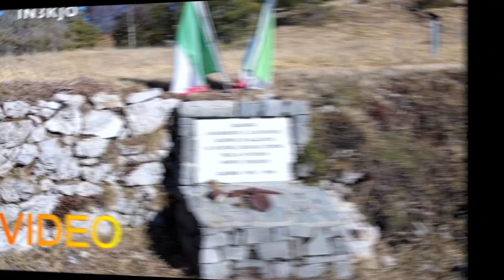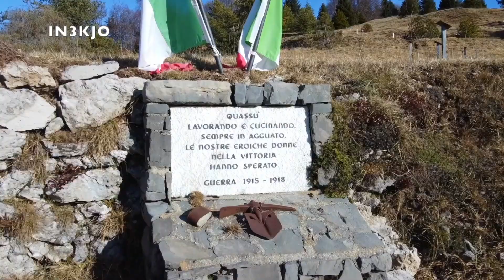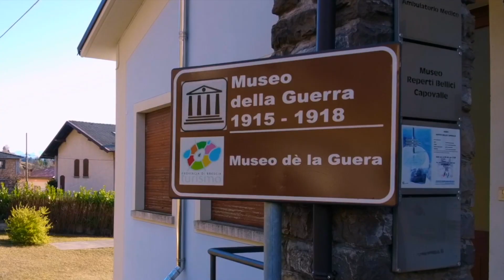POSTAZIONI GRANDE GUERRA MONTE STINO LAGO D'IDRO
LE POSTAZIONI MILITARI DELLA GRANDE GUERRA SUL MONTE STINO LAGO D'IDRO.